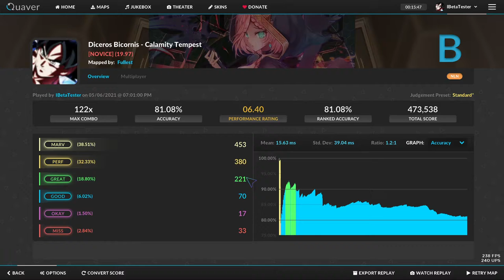19.97 Rating, Quaver [No Long Notes] | Diceros Bicornis - Calamity Tempest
I didn't have a lot of time but ill try with long notes tomorrow.